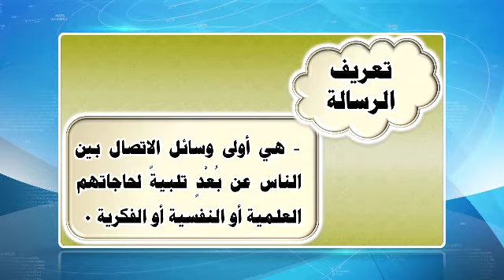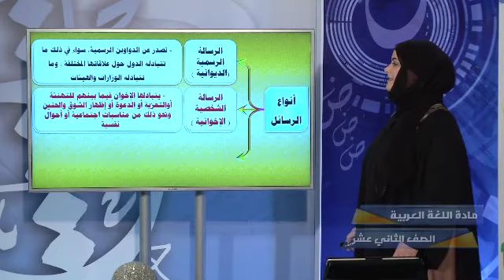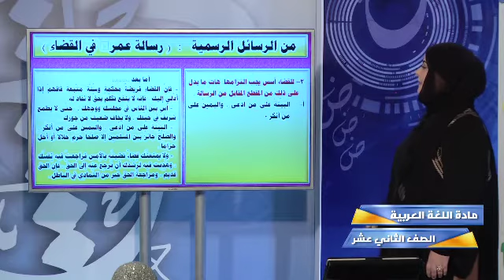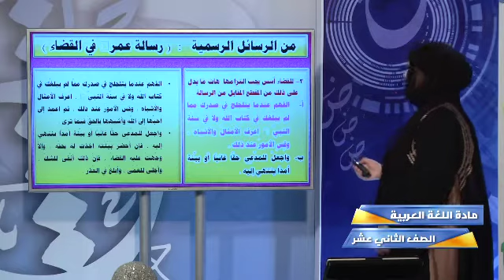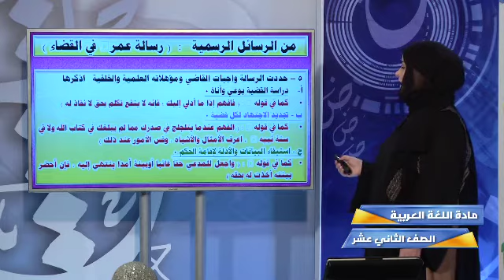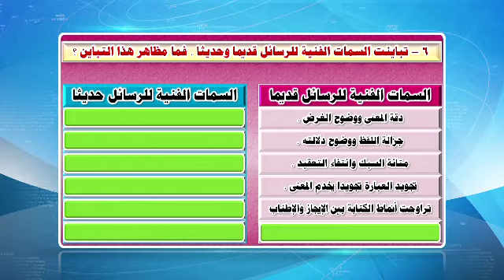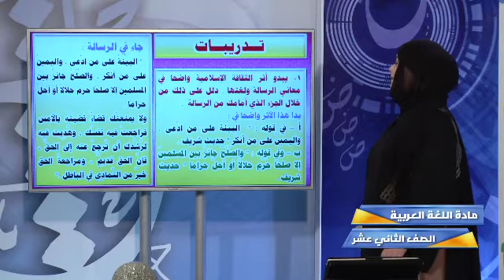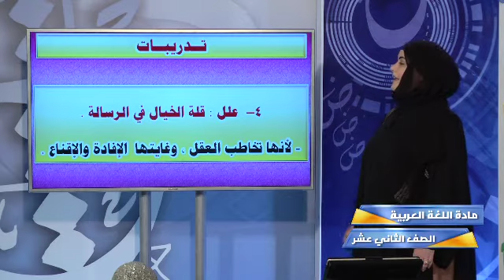قناة التربوية الكويتية || الصف الثاني عشر - مادة اللغة العربية (البلاغة) - الحلقة الثانية